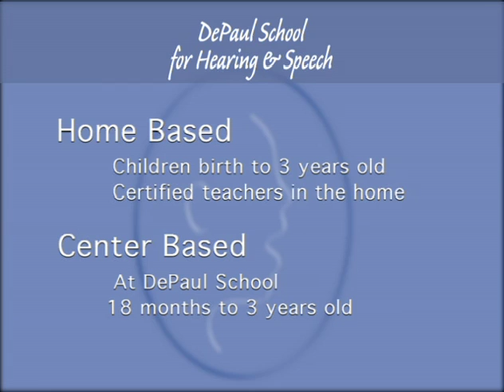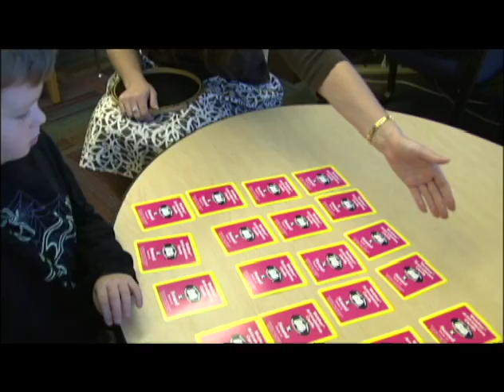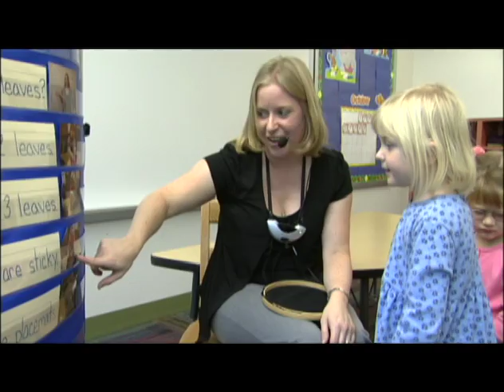Living wo Boundries_Part_02 of 2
Produced shot and edited by Al J. Marschke.
Lighting and field audio by Chris Ripper.